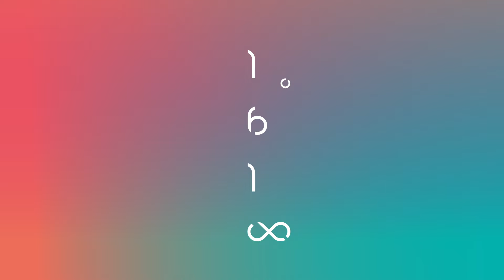2016銘傳大學數位媒體設計學系 │ 1.61∞ │ 離地五公分 作品Trailer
作品名稱 │ 離地五公分
作者 │ 劉慧君 Liu, Hui-Chun , 王淳慧 Wang, Chun-Hui , 林致珈 Lin,Zhi-Jia , 熊盼盼 Shiung,Pan-Pan , 蔡昀樺 Tsai, Yun-Hua  , 黃敬凱 Huang,Jing-Kai

一遍汪洋中，大石頭上佇立著一座高聳入雲的辦公大樓，電梯是進出大樓的通道，越高樓層代表越高的社會地位。
安，是一個電梯小弟，認真勤奮的工作著。儘管負責的是最低階的電梯─僅能上升一層樓，接送最低層的上班族，但是安依然對他的工作充滿熱忱。而佈滿四處的告示牌則是一直提醒員工不能越界踰矩的規則。
規律的生活在一個受束縛的工作環境下，直到一天，一個意外讓安接觸到一個完全不屬於他的東西，他本應該要歸還所有，但有一股莫名的勇氣湧上安的心頭，他決定衝向未知的樓層一探究竟……。

2016銘傳大學數位媒體設計學系
第13屆畢業展 1.61∞
The 13th Graduation Exhibition 1.61∞
Dept. of Digital Media Design, Ming Chuan University

校內展
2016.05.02～05.06 │銘傳大學桃園校區 設計大樓中庭(M棟)
2016 新一代設計展
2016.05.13～05.16 │台北世貿展覽館三館 G31